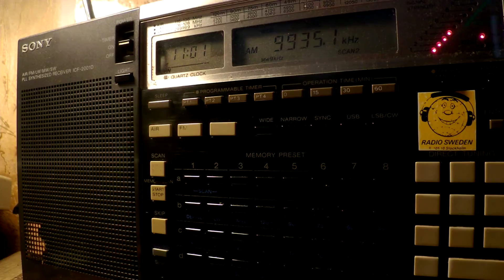19 11 2017 Voice of Greece in Greek to WeEu 1100 on 9935 Avlis tx#1